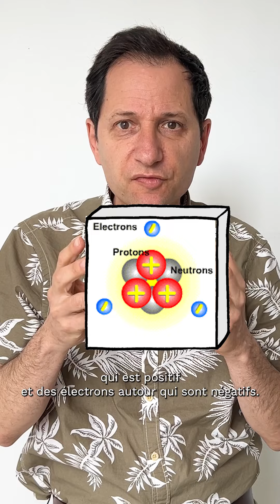Pourquoi on n'implose pas ? (vidéo n°344)